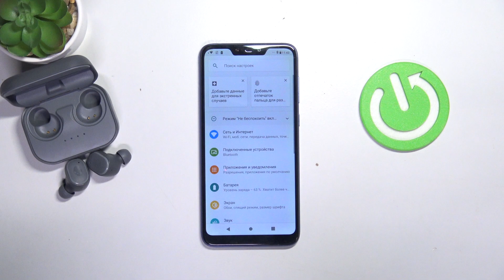SKULLCANDY Grind | Как от андроид устройства отключить наушники SKULLCANDY Grind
В этом видео мы покажем, как от андроид устройства отключить наушники SKULLCANDY Grind.  Для того, чтобы отменить сопряжение с андроидом на SKULLCANDY Grind, внимательно ознакомтесь с этим видео. Узнайте, как отключиться от андроида на SKULLCANDY Grind.

Как отключить наушники SKULLCANDY Grind от андроид устройства? Как отменить сопряжение с андроидом на SKULLCANDY Grind? Как отключиться от андроида на SKULLCANDY Grind?